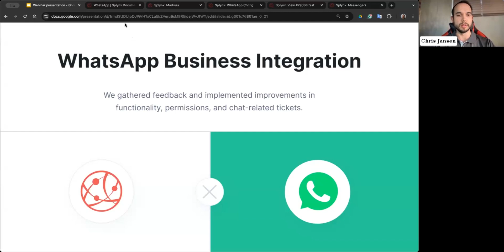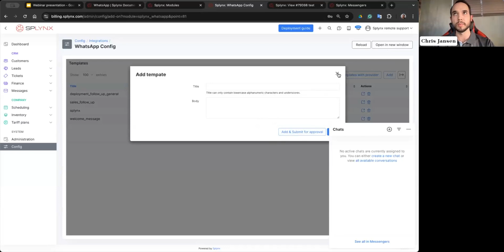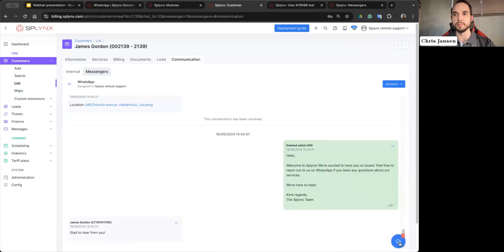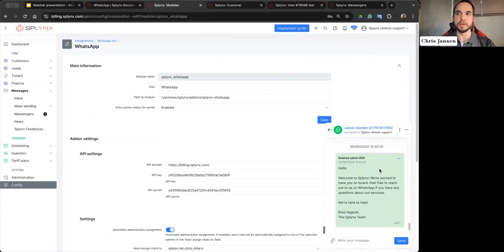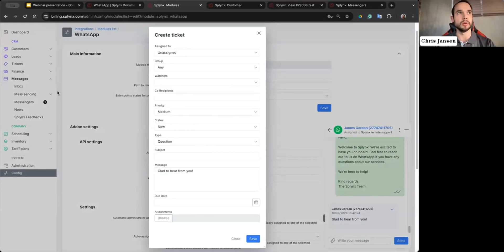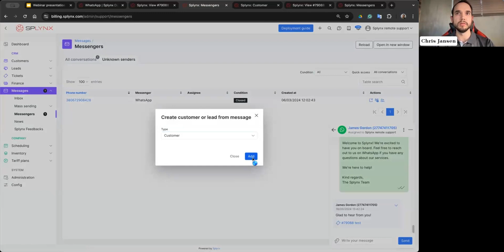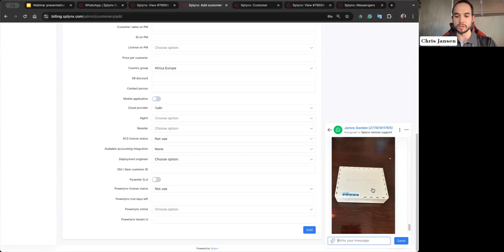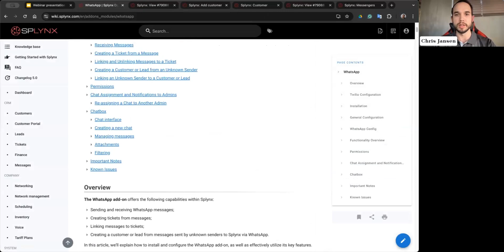WhatsApp Business for ISPs | Splynx Webinar Recording